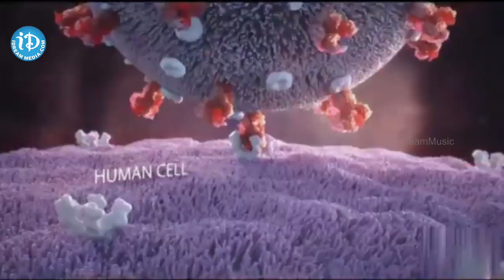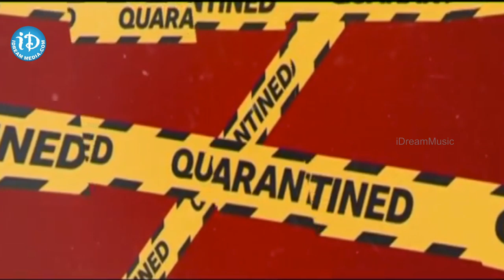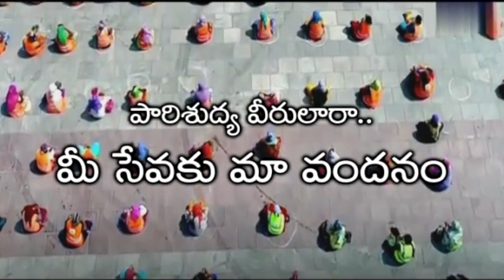Dr. K. Swarooopa Reddy Special Song On Frontline Warriors GHMC Workers | Parishudha Veerulara Song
Dr. K. Swarooopa Reddy's Special Song For GHMC Workers on iDream Music, lyrics by Dyavari Narendar Reddy, and music composed by Baji.